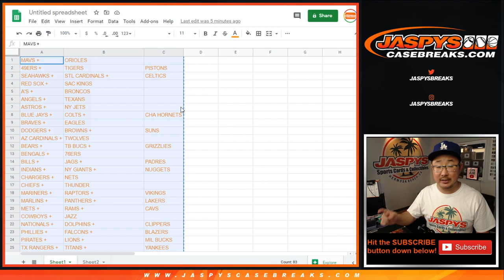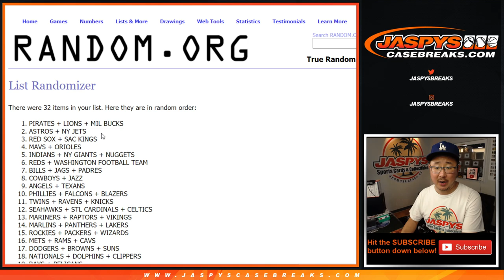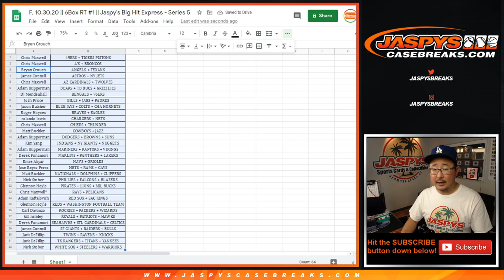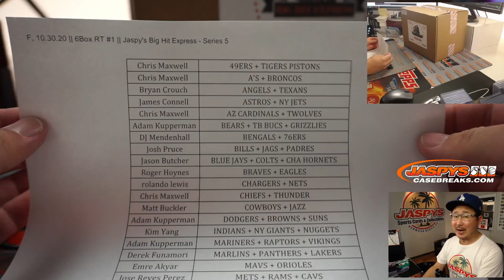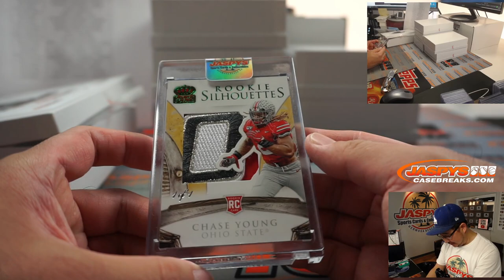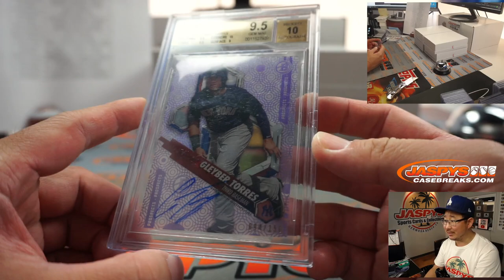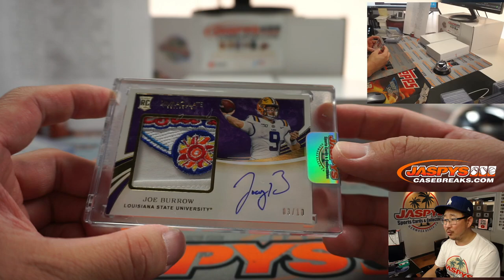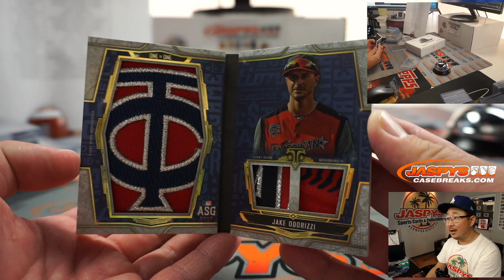F, 10.30.20 || 6Box RT #1 || Jaspy's Big Hit Express - Series 5